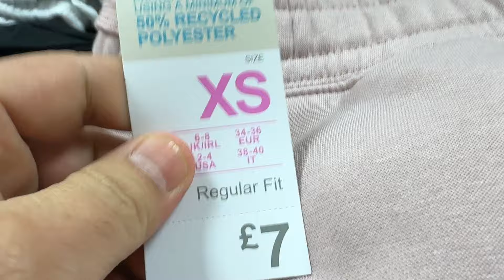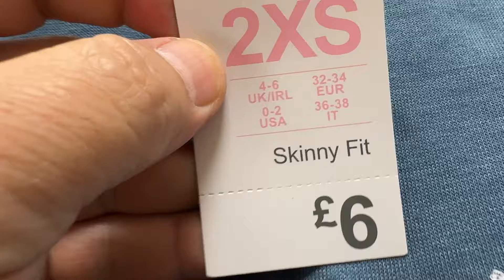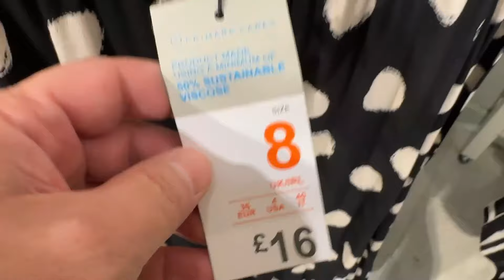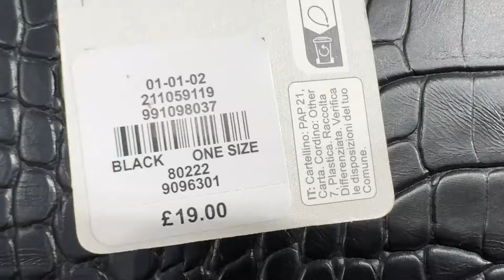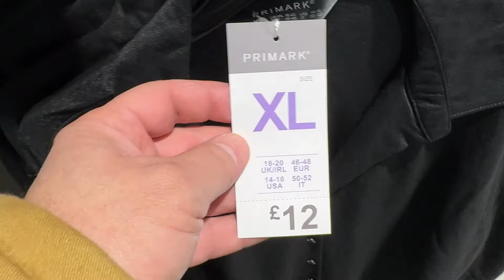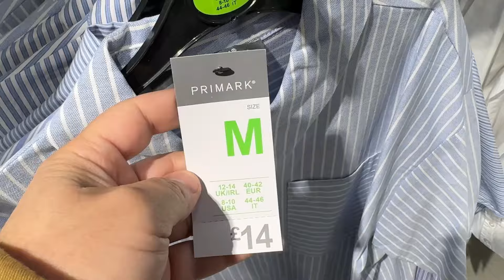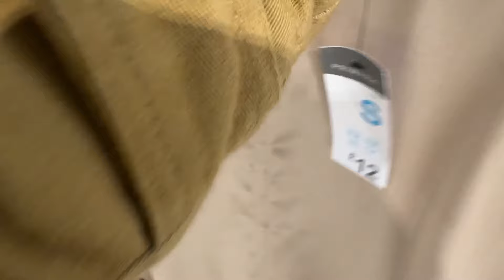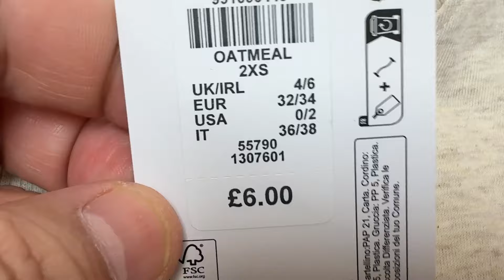Primark women's new collection ~ February 2024